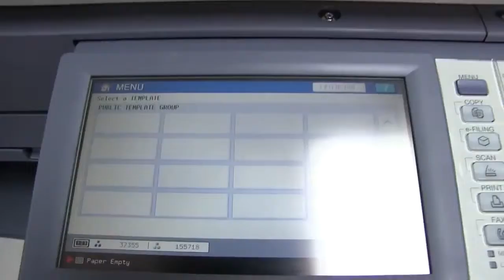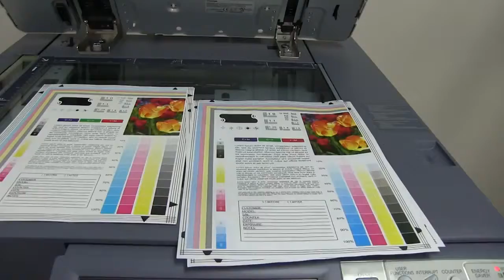Máy Photocopy Toshiba eStudio 4540c ( Huynh Gia Trading )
Toshiba 4540C là dòng máy màu thông dụng ở phân khúc tầm trung, máy được Huỳnh Gia Trading Nhập nguyên chiếc về còn mới trên 95%. Quý khách khách có nhu cầu mua máy Photocopy hoặc thuê máy photocopy Toshiba 4540C vui lòng gọi 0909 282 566 hoặc tham khảo thêm tại hoặc